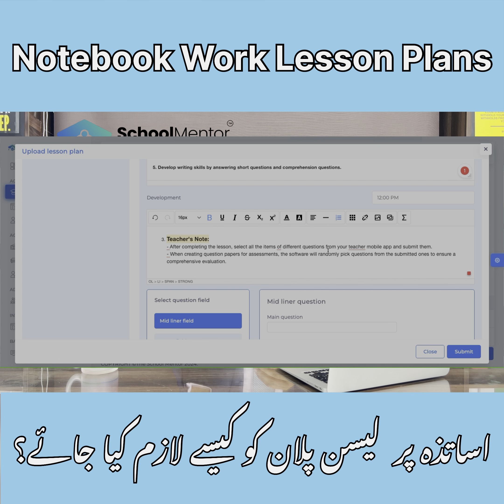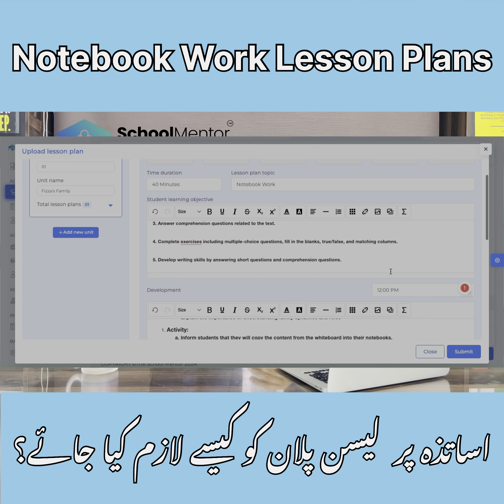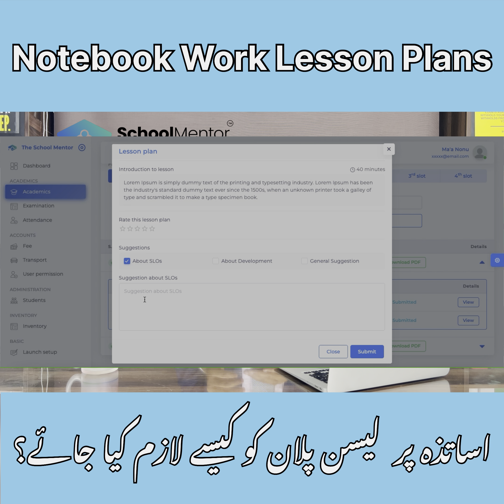Revolutionizing Notebook Work | Effective Lesson Planning with School Mentor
Welcome to Episode 3 of our lesson planning series! In this video, we dive into the art of creating effective notebook work lesson plans using the School Mentor platform. Discover how to craft detailed, engaging lesson plans that boost student learning and organization. This video is essential for principals, teachers, and school owners eager to enhance teaching methods and improve academic performance. Join us and take your school's lesson planning to the next level!